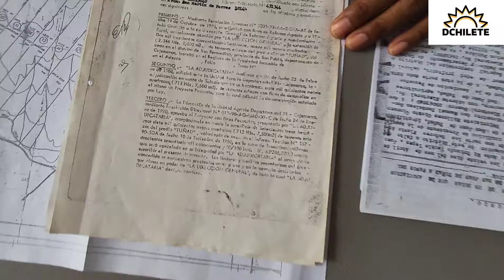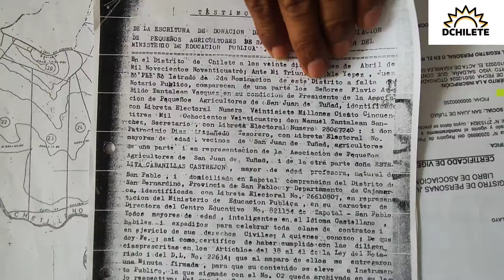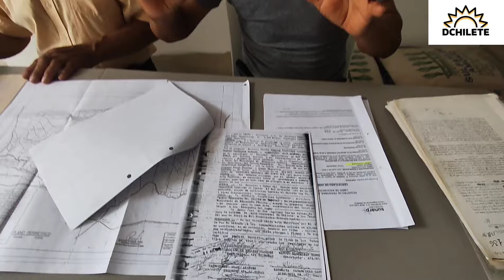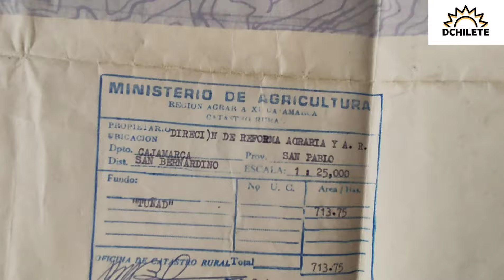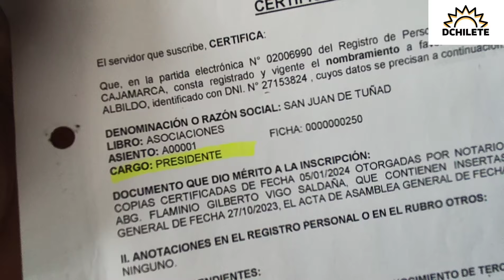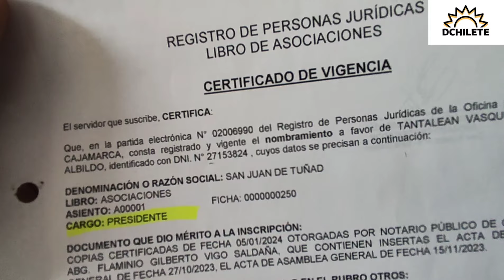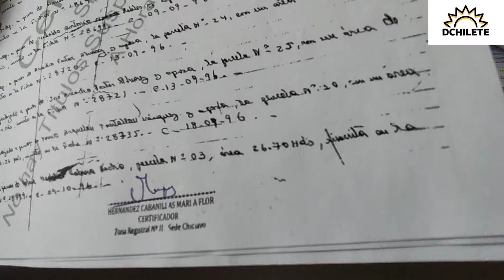ZAPOTAL 2024 : REPLICA DEL PDTE. DE LA ASOCIACION, ARBILDO TANTALEAN VASQUEZ.